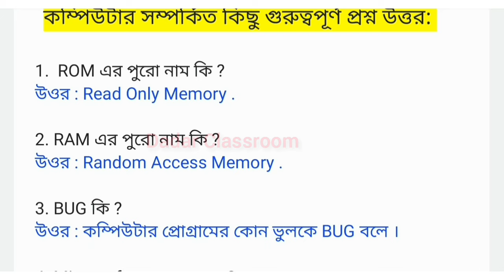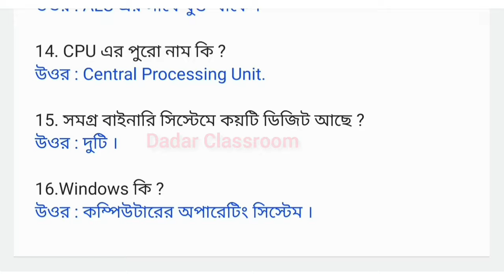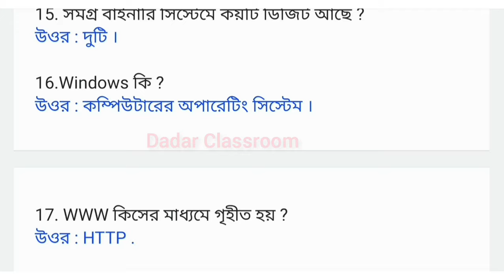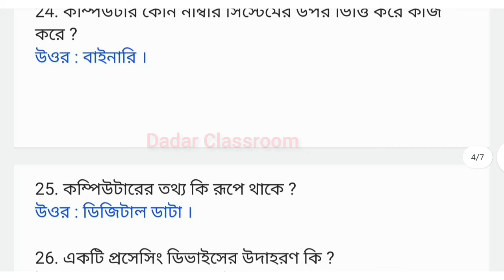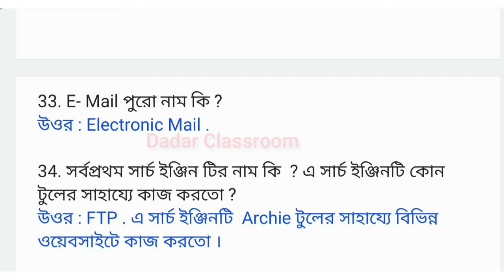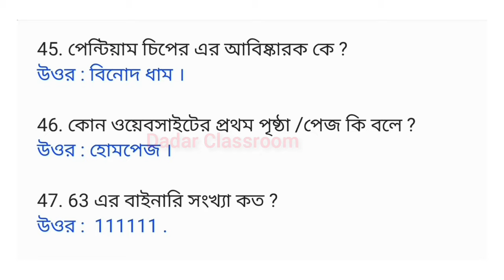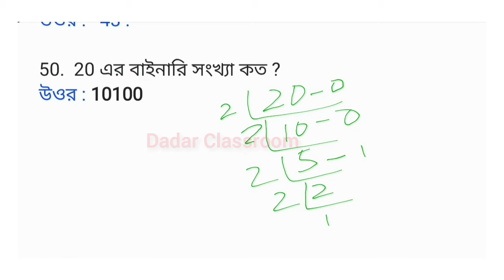Unit Test Exam Computer Question Answer 2024/Most Important 50 Computer Question Answer Suggestion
Most Important Computer Question Answer 2024/ Unit Test Exam Computer 50 Question Suggestion Bangla @DadarClassroom

Most Important 50 Computer Question Answer Practice for All Exam...